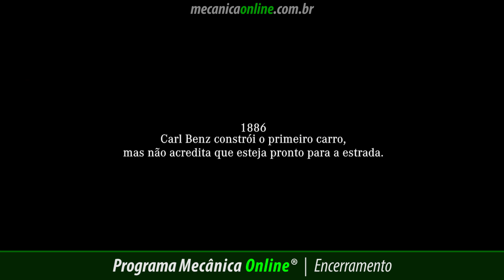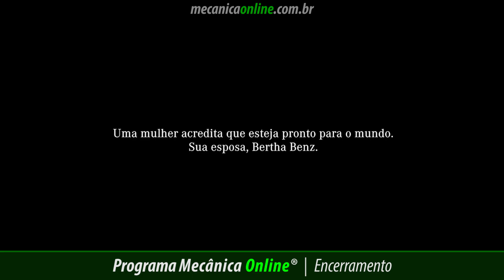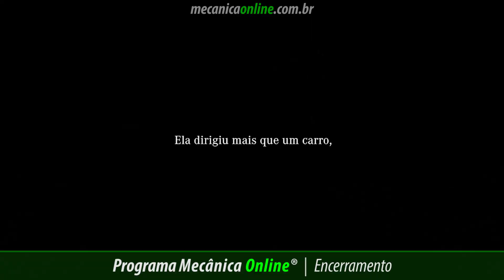Homenagem automotiva - Dia Internacional das Mulheres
Bertha Benz foi uma das pioneiras do automóvel. Em 5 de agosto de 1888 ela foi a primeira pessoa na história a dirigir um automóvel a uma longa distância. Ao fazer isso, Bertha trouxe a atenção do mundo todo para o  primeiro automóvel do mundo, iniciando as vendas da companhia.